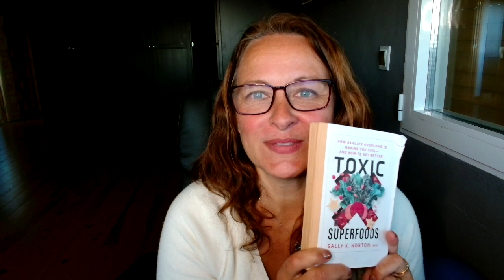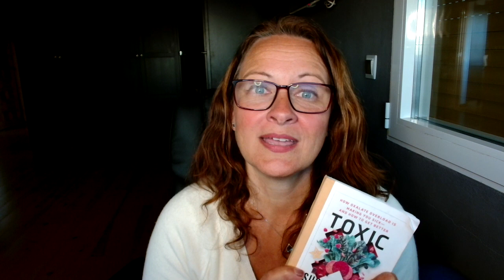Why Your Healthy Diet May be Making you Sick! (Hint: Oxalates) with Sally K. Norton, MPH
Are Oxalates Problematic for Everybody?
I was blessed with the opportunity to chat with Sally K. Norton, MPH about oxalates, her new book, Toxic Superfoods, and discuss why not all "healthy superfoods" are as healthy as we've been led to believe. In fact, they may be causing us all real issues!

Sally K. Norton, MPH holds a nutrition degree from Cornell University and a master’s degree in Public Health. Her book, “Toxic Superfoods: How Oxalate Overload is Making You Sick-and How to Get Better” was released in January 2023 and it's available everywhere books are sold. (Get it
She’s @sknorton and @toxicsuperfoods_oxalate_book (on Instagram), @BeFreeToThrive  (on Facebook), and @BetterLowOx (on Twitter.)

0:00 Intro
0:40 Welcoming Sally K. Norton
1:30 What are oxalates? Why are they problematic? (plant toxins, oxalic acid)
2:35 A chelator that grabs minerals/industrial cleaner
3:00 Spinach is NOT a health food!
3:37 Spinach is dangerous! (Calcium deficiency!)
4:43 carnivore diet and oxalate dumping
4:50 oxalates and antibiotics/antibiotic use (ear infections, throat infections/strep throat, bladder infections/urinary tract infections (UTI's)
6:00 Peanut butter and potatoes aren't health foods either!
7:00 Almonds aren't health foods either! (Spain loves almonds)- mold contamination
8:17 Leaky gut, inflammation, and oxalate absorption
9:28 Wheat-free/grain-free/paleo diet and high oxalate foods
9:50 It's nuts to eat nuts!
10:30 Safety of carnivore diet vs. safety of high oxalate food diet
11:25 What comes first? Does inflammation/antibiotic use cause oxalate problems? Or do oxalate problems lead to inflammation/need for antibiotics? (Or both?) tolerance/vulnerability and exposure
12:14 Seasonality and exposure: why convenience makes us sick! Vegetables all year!
12:58 Dark chocolate sadly isn't healthy either, and wine? (Alzheimer's)
13:00 Oxalate tolerance and vulnerability: antibiotics, pain medications, gut, liver, kidney health, trauma, surgeries - more oxalate absorption
14:59 The liver doesn't detox oxalates, it creates oxalate! Kidneys excrete it. There is no oxalate metabolism!
15:22 Oxalates secreted in urine, saliva, tears (eye irritation), skin (eczema), colon
16:05 Oxalates can kill anybody. They're a universal poison!
16:20 Oxalate overload symptoms: mood problems, aches and pains, stomach issues, anxiety, kidney, urinary tract problems
17:00 Oxalates like a bacteria that can cause bladder inflammation and oxalate crystals- mast cells, immune reaction which lead to UTI symptoms.
17:52 Oxalate dumping symptoms: UTI symptoms (cloudy urine, urgency)
18:45 Toxic Superfoods book and more oxalate issue symptoms: eczema, brain fog, fatigue, Bartholin cysts
19:33 My high oxalate diet: matcha with chia seeds, celery with almond butter
20:40 The body protects the organs from oxalate damage!
21:30 Not just kidney stones- everyone can have (various) issues
22:12 Do probiotics help oxalate problems? sensitivity or tolerance? Smoking analogy
Oxalate is a poison!
24:10 The "experts" ignore the problem
26:40 Healthy living bloggers: issues even when eating "healthy diets" (legumes)
27:30 Oxalate disclaimer- I was WRONG! (Sweet potatoes aren't healthy either!)
30:27 Low oxalate diet can help with food intolerances
30:50 Where can we find Sally Norton? Get her book, Toxic Superfoods! Easy switches to low oxalate foods (Spinach for romaine lettuce)
Lots of references
32:50 I drink oxalates (tea) to have some oxalates and not quit cold turkey while on a carnivore diet! Carnivore diet benefits for healing the gut!
34:20 Conclusion